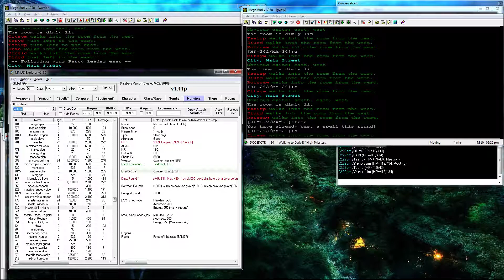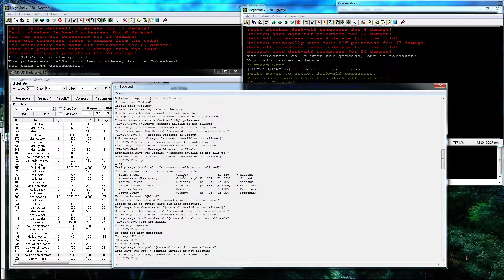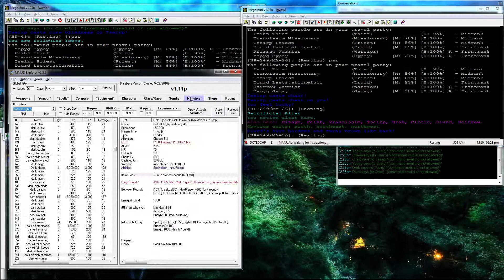Boss: Dark-elf High Priestess | MajorMUD 055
Relatively easy boss who drops the rune-etched sceptre.  Big regen room, but nothing hits too hard.  No magical requirement, so she's a good early target as long as you can navigate through dark-elf city.